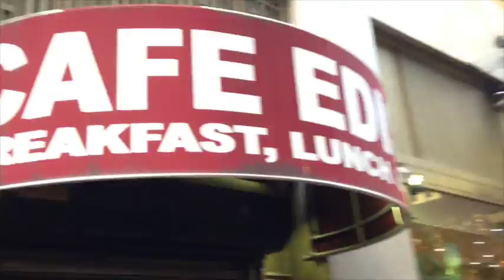Rally to Save Cafe Edison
NYC Council Member Corey Johnson, New York State Senator Brad Hoylman, and New York State Assemblyman Richard Gottfried, with The Jolly Holidays carolers singing, "Matzo balls, matzo balls, we love our soup in the city..."  Footage by Kyle Supley and Lois M.